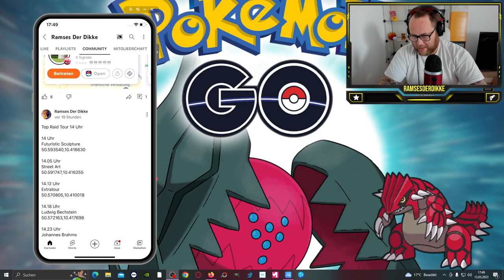ERNEUT PROBLEME !!! REGIDRAGO 2.0 (Top Raid Ausbeute & Fazit) | Pokémon GO Deutsch # 2474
GUMMA !!!

Mein Trainer Code : 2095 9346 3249